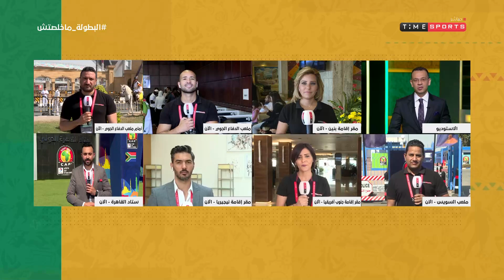برنامج الاستوديو التحليلي الحلقة كاملة مع "تامر صقر" بتاريخ يوم الأربعاء 10-7-2019